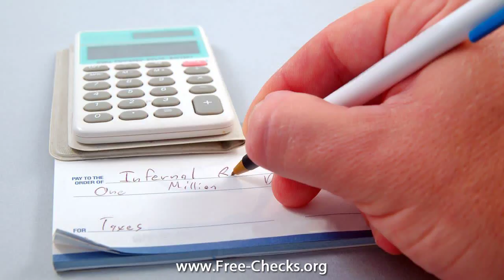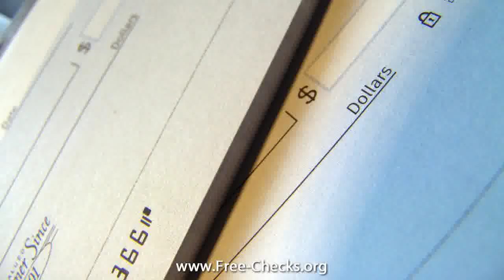personal checks online free shipping